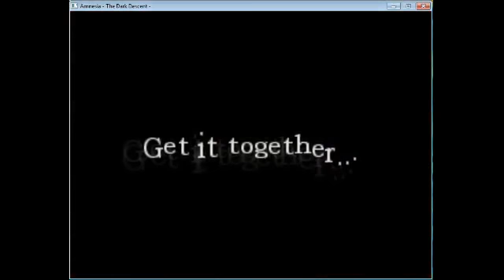*FUNNY* Amnesia Freakout